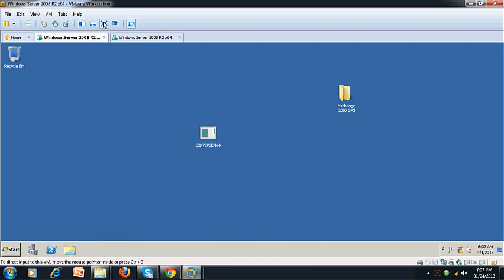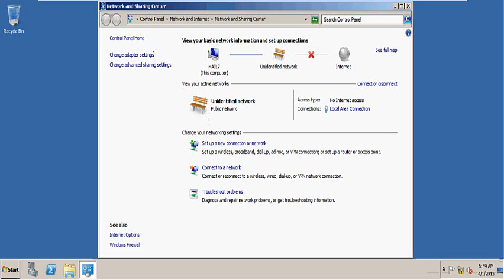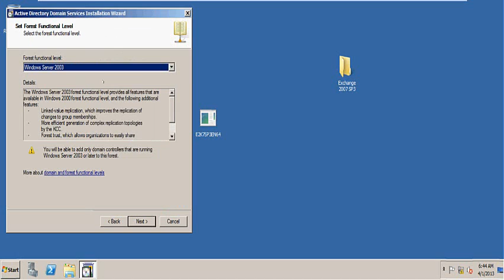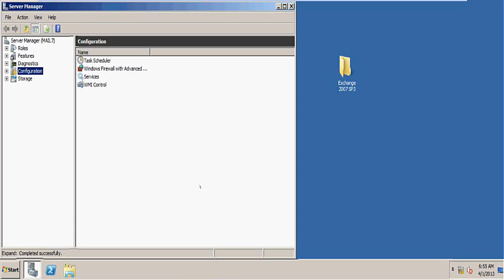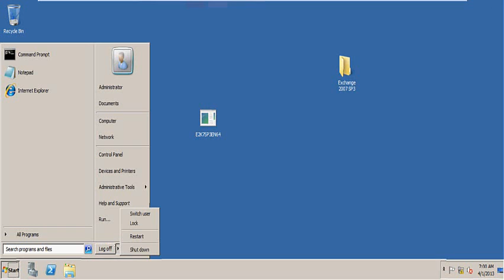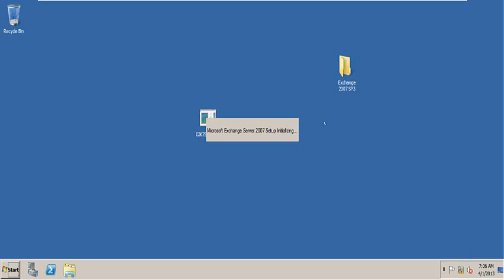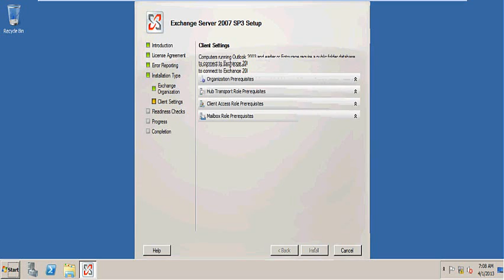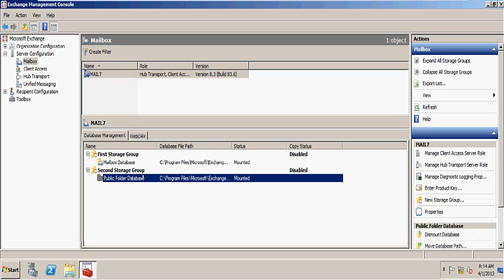Free Learn Installing Exchange server 2007 Exam code 70-236 part 2 in Hindi by INT institute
welcome to intcbt.com. u can learn free mcitp,ccna,rhel6, tally Erp 9, C++ , MS-Office 2012 and more tutorial on this site.